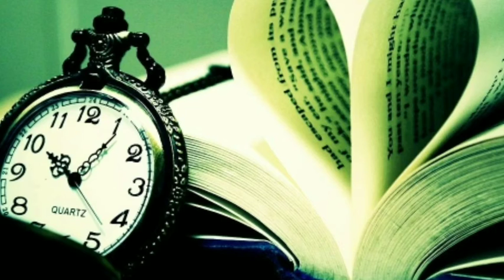Piano music | Relaxation | Meditation | ~Peace of mind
30 minutes super deep meditation music: relax mind , body, inner peace, relaxing music_
    peace of mind composes sleep music, study music, and focus music, relaxing music, meditation music, healing music, instrumental music like ( piano, guitar, and flute music) and yoga music.